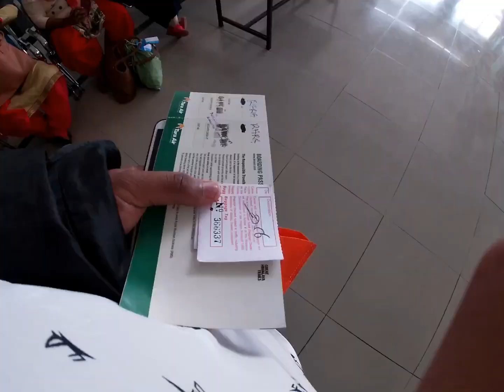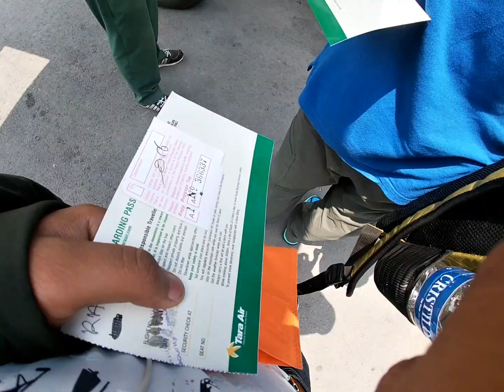Nepalgunj to Talcha airport ,fun with beautiful mountains